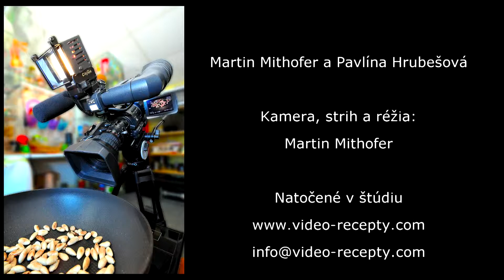Bolonske falošné špagety - videorecept